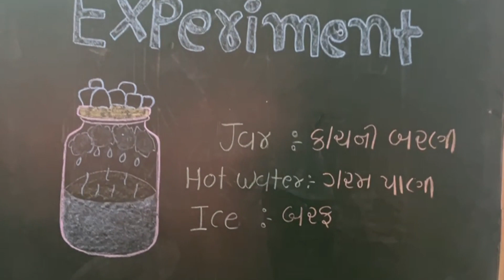Make A Cloud In A Jar | Science Experiment | Science Club Activity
Cloud in a jar Science Experiment :

Material needed :
 (1) Glass Jar with a Lid
 (2) 4-5 Cups Hot Boiling Water
 (3) Blue Food Coloring (optional)
 (4) Deodorant or Hairspray
 (5) 3-5 cubes of Ice

Procedure :
Step 1 – Pour 4-5 cups of hot boiling water into a glass jar.
Helpful Tip: Use food coloring to dye the water blue before pouring it into the jar. This is not required, but does help distinguish the cloud from the water. Plus, it makes the water look like the sky.

Step 2 – Quickly spray deodorant or hairspray into the jar.

Step 3 – Immediately put the lid onto the jar.
Helpful Tip: This step must be performed quickly, so have the lid handy. It also helps to have multiple people doing the experiment. One to spray the hairspray and one to put on the lid.

Step 4 – Place 3-5 pieces of ice on top of the lid of the jar.

Step 5 – Now it’s time to observe what happens. Watch the top portion of the jar carefully and write down what happens. As time passes, you will see a cloud begin to form.

Step 6 – After observing the cloud form in the jar, remove the lid, and watch as it move out of the jar and into the air.